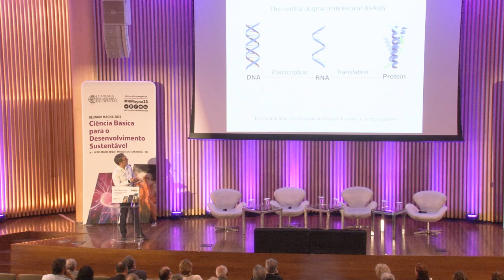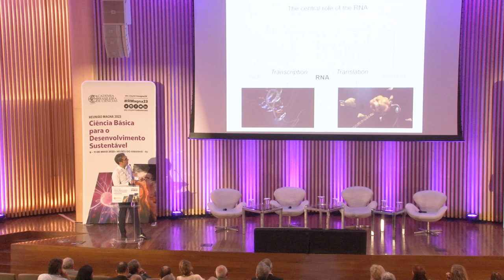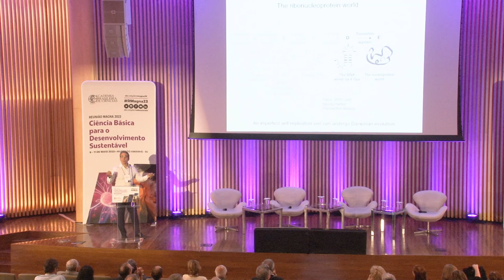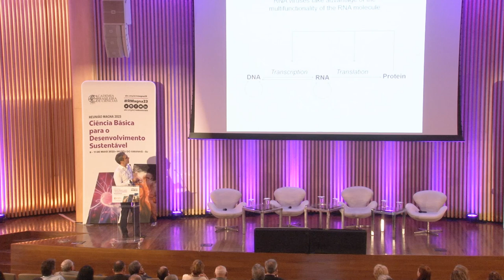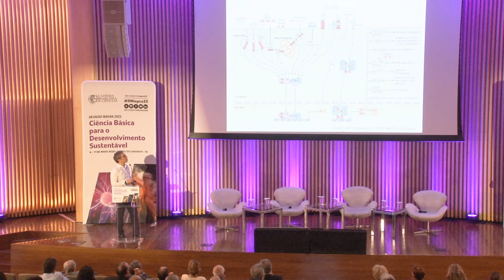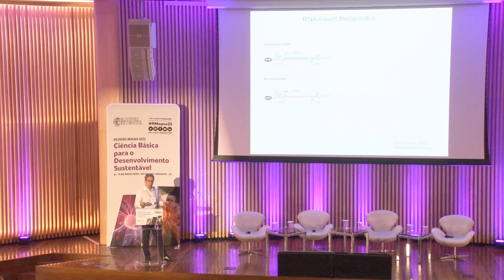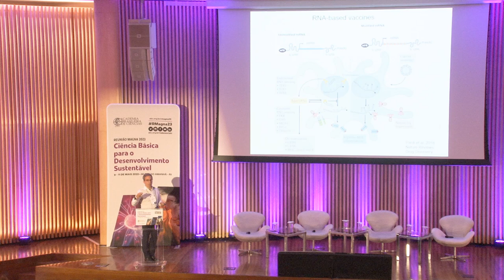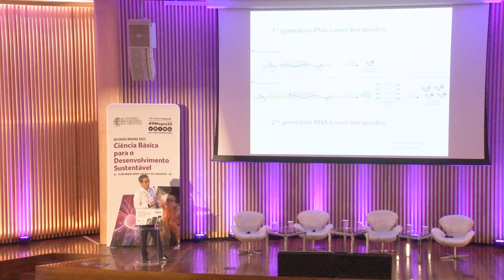RMagna2023 • Ciência básica na promoção da qualidade de vida e da saúde | João Marques - 09/05/2023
No dia 9 de maio, às 9h, aconteceu a primeira sessão plenária da Reunião Magna da ABC, com o tema "Ciência básica na promoção da qualidade de vida e da saúde". E contou com a presença de três especialistas para debater o tema: João Marques, Mariana Vale e Clarissa Damaso, com a coordenação de Marcelo Bozza.

João Trindade Marques, microbiologista, focou no ácido ribonucleico, mais conhecido como RNA, e sua importância para a evolução de diversos organismos, desde a origem da vida até as vacinas. Assista sua palestra “Da origem da vida às terapias baseadas em RNA”!